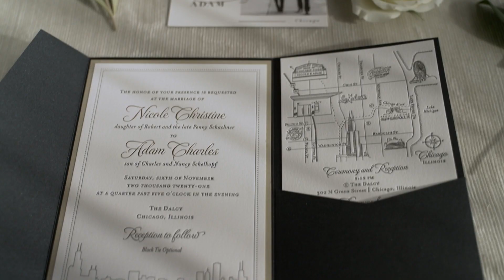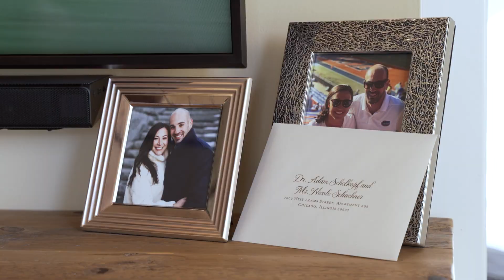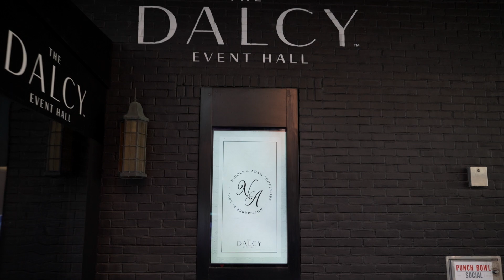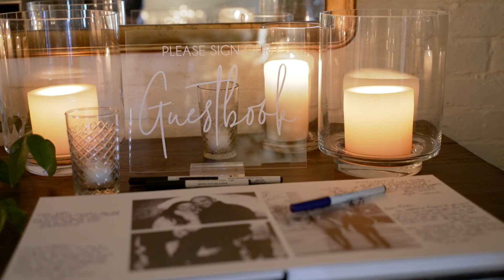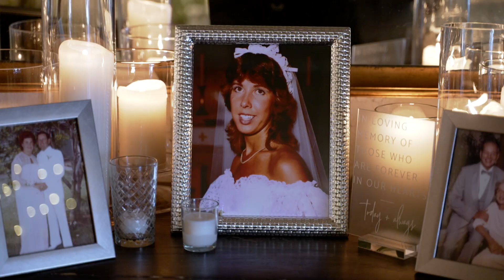Nicole + Adam. A LEAP Wedding Film @ The Dalcy.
Nicole + Adam
11.6.21
The Dalcy

Filmed by Joshua Tammaro, Ian Vecchiotti and Colton Weiss
Creative Directed by Becky Kyle